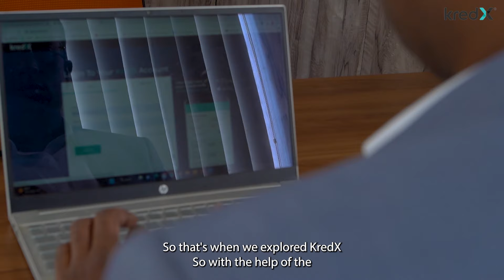How KredX Helped An E-Commerce Business Double Its Revenue In A Year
Clearlane Fashions made a strategic pivot from B2C to B2B in order to expand their business following the pandemic. However, they encountered a challenge when they had to extend longer credit periods to their clients. Fortunately, KredX came to their rescue with their innovative Invoice Discounting solution. With quick access to working capital, Clearlane was able to inject funds back into their business and maintain seamless operations. This game-changing solution enabled Clearlane to overcome their cash flow hurdles and continue to grow their business.